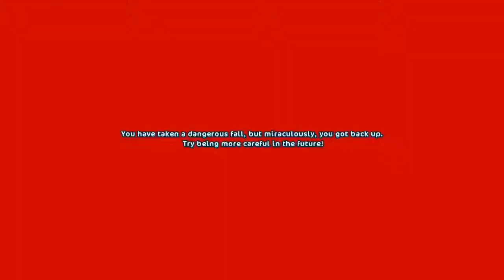Tajna má MEGA výtlem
-hra SSO
.Chvátam jsem zažila video není :D